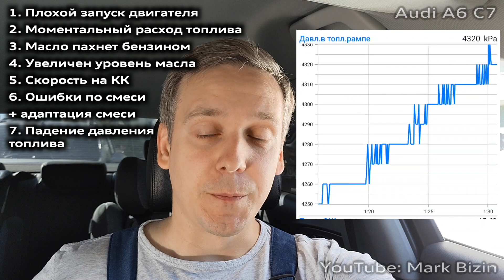Признаки неисправности ТНВД TFSI Audi Skoda VW / High pressure fuel pump malfunction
Столкнулся с проблемой на своей Audi A6 C7 2.0 TFSI - двигатель не запускается с первого раза, со второго раза только с нажатой педалью газа. Никаких ошибок в ЭБУ нет. Решил поменять
Признаки неисправности топливного насоса высокого давления (но так же могут быть и форсунки):
1. Затруднённый запуск двигателя на горячую, иногда двигателя не запускается и со второго раза, помогает нажатие на педаль газа во время запуска.
2. Уменьшенный моментальный расход топлива, на P/N должно быть 0.8-0.9 л/час, если ниже 0.7 л/час нужно проверять адаптацию топливной смеси.
3. Моторное масло имеет яркий запах бензина.
4. Увеличивается уровень масла и оно становится жидким, быстро стекает с масляного щупа.
5. Скачет настроенная скорость на круиз-контроле.
6. Ошибки в блоке управления двигателем чаще по богатой смеси, но иногда и по бедной смеси, так же бывает ошибка по недостаточному давлению топлива. Нормальное давление в топливной рампе высокого давления на холостых оборотах около 40 бар (4000 кПа), при нагрузке на двигатель давление возрастает до 100-120 бар (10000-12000 кПа).
Пример ошибки по богатой смеси:
4106 — Bank 1; System too Rich at Idle P2188 00 [236]
7. Падение давления топлива в рампе высокого давления при остановке двигателя.
8. Если снять топливный насос на холодном двигателе, и пружина "сухая", то ТВНД пропускает топливо через шток, при исправном насосе она должна быть в масле.
9. Заклинивший шток ТНВД, исправный насос имеет длину пружины около 29мм (для 2.0 TFSI, для двигателей 1.8 TFSI шток и пружина короче)
Артикул ТНВД 2.0 TFSI старой ревизии VAG 06J127025G, новой ревизии 06J127025L
Артикул ТНВД 1.8 TFSI старой ревизии VAG 06H127025N, новой ревизии 06H127025Q
I had a problem on my Audi A6 C7 2.0 TFSI - the engine does not start the first time, the second time only with the gas pedal pressed. There are no errors in the ECU.
Signs of malfunction of the high-pressure fuel pump (but there may also be fuel injectors):
1. Difficult starting of the engine on hot, sometimes the engine does not start even from the second time, pressing the gas pedal during startup helps.
2. Reduced instantaneous fuel consumption, at P/N it should be 0.8-0.9 l/hour, if below 0.7 l/hour it is necessary to check the adaptation of the fuel mixture.
3. The engine oil has a smell of gasoline.
4. The oil level increases and it becomes liquid, quickly drains from the oil dipstick.
5. The configured speed jumps on cruise control.
6. Errors in the engine control unit are more often for a rich mixture, but sometimes for a poor mixture, there is also an error for insufficient fuel pressure. The normal pressure in the high-pressure fuel ramp at idle is about 40 bar (4000 kPa), when the engine is loaded, the pressure increases to 100-120 bar (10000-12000 kPa).
Example of an error on a rich mixture:
4106 — Bank 1; System too Rich at Idle P2188 00 [236]
7. Fuel pressure drop in the high-pressure ramp when the engine stops.
8. If you remove the fuel pump on a cold engine, and the spring is "dry", then the fuel pump passes fuel through the rod, with a working pump it should be in oil.
9. A jammed fuel pump rod, a serviceable pump has a spring length of about 29mm (for 2.0 TFSI, for 1.8 TFSI engines, the stem and spring are shorter)
Fuel injection pump 2.0 TFSI old revision VAG 06J127025G, new revision 06J127025L
Fuel pump article 1.8 TFSI old revision VAG 06H127025N, new revision 06H127025Q